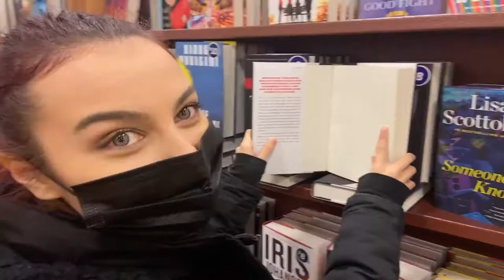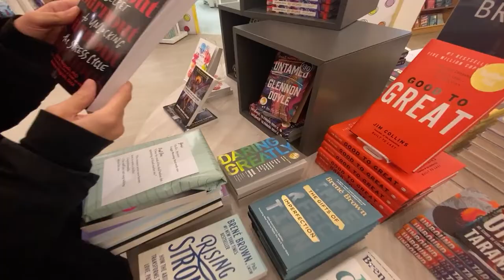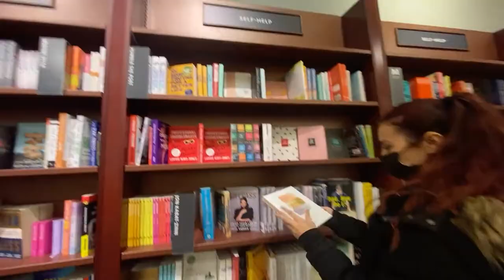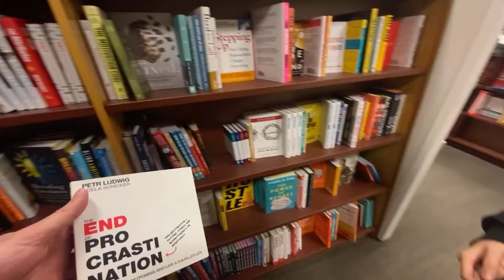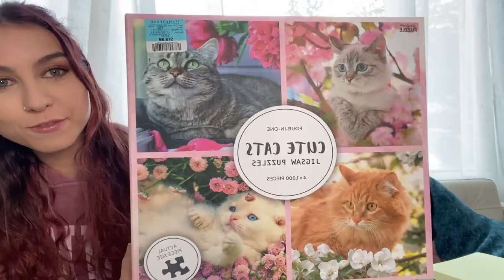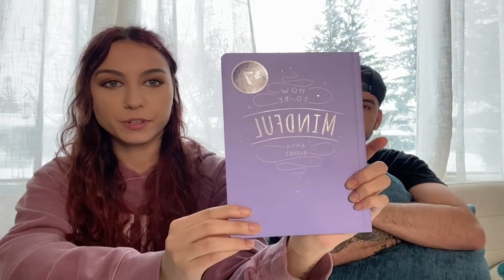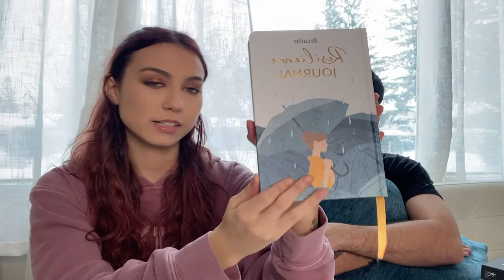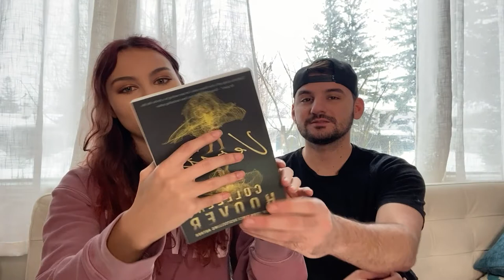VLOG | Shopping for Books at Chapters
Come with us while we shop for some new books and journals at chapters! Found some self-help books, productivity and mindfulness journals, and thriller books.

0:00 - Intro
0:40 - Book shopping
8:57 - Book haul
16:27 - Blind date book